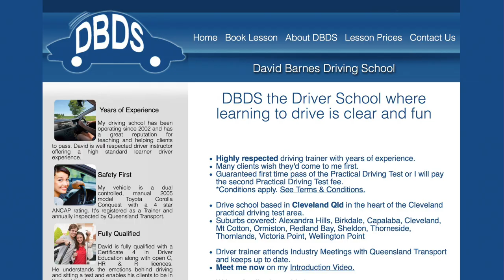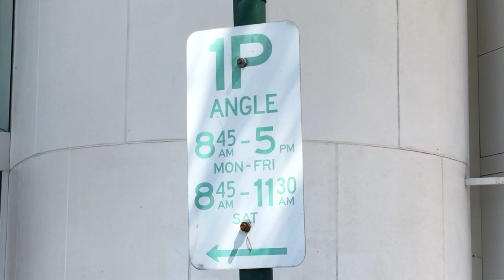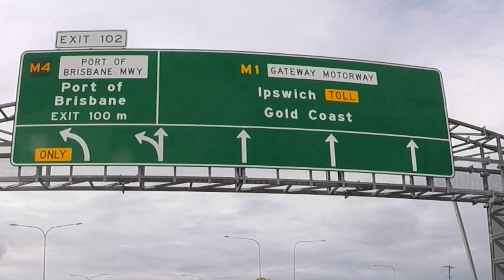Australia Driving Q&A - David Barnes Driving School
We're visiting with Australian driving instructor David Barnes to discuss the rules of the road here in Oz. We've been doing pretty well so far, but it's always good to learn from a local professional.

The RVgeeks are hitting the road to OZ! We're camping our way from the Great Barrier Reef 1,700 miles down Australia's magnificent Pacific Coast to Sydney. Come on along for the ride!

Look for photos on Instagram, too! @RVgeeks

If you're planning an RV trip to Australia or New Zealand, we loved our Maui campervan!

We're sharing every aspect of our 2,700-kilometer drive from the Great Barrier Reef to Sydney. We'll compare the systems on our campervan to North American RVs, experience a mix of Holiday Parks and "Free Camping" and of course we'll feature the famous beauty and hospitality of Oz.

THANKS FOR JOINING US ON THE ROAD!

WONDERING WHAT'S THE BEST GEAR TO USE ON YOUR RV?
Here's all of our favorite equipment that we use ourselves and recommend to friends:

for more great RVing content!

Full-Time RVers since April, 2003, we share DIY (do it yourself) RV maintenance, repair, travel, upgrade and operational tips & tricks.

Many RVers are eager to learn more about using, maintaining and caring for their rigs. We hope our experience can help others go DIY, saving time & money, plus the satisfaction of a job well done.

We're handy RVers, not professional technicians. We're happy with the techniques and products we use, but be sure to confirm that all methods and materials you use are compatible with your equipment and abilities. Regardless of what we recommend, consult a professional if you're unsure about working on your RV. Any task you perform or product you purchase based on any information we provide is strictly at your own risk.

We sometimes receive products for evaluation at no cost, and The RVgeeks participate in the Amazon Services LLC Associates Program, an affiliate advertising program designed to provide a means for sites to earn advertising fees by advertising and linking to Amazon.com. But our opinions are our own, you won’t pay an extra penny, and we only link to products we personally use, love and can recommend to friends with complete confidence.